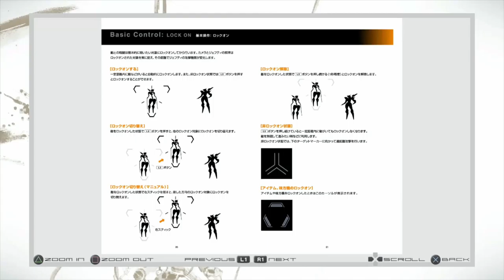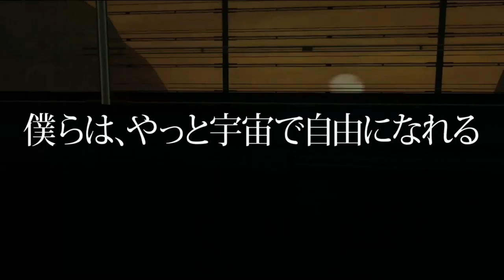Zone of the Enders: The 2nd Runner #1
Zone of the Enders: The 2nd Runner, known in Japan as Anubis: Zone of the Enders[b], is a third-person shooter hack and slash video game that was developed and published by Konami for the PlayStation 2 in 2003. The sequel to Zone of the Enders is based around mecha combat with the player once again controlling the "Orbital Frame" Jehuty. Unlike its predecessor, the game is now centered on action elements with the player not needing to protect civilians in need and instead Jehuty contains more weaponry than in the previous game.